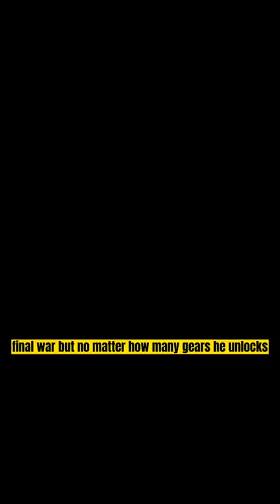Oda building Luffy up for the Final WAR 😬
Video Title: Oda building luffy up for the final war.

In this video I theories about each crewman of the straw hat pirates and their past, where I make my point on how Roronoa Zoro and Black Leg Sanji are both of royal background.
I also give my point on how most straw hats will be influential.